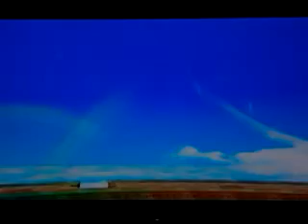Let's Play Poképark épisode final Le Havre Céleste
Voila l'épisode final de Poképark. Dans cette épisode nous nous rendons au Havre Céleste pour rencontrer Mew et reconstruire le Prisme Céleste.